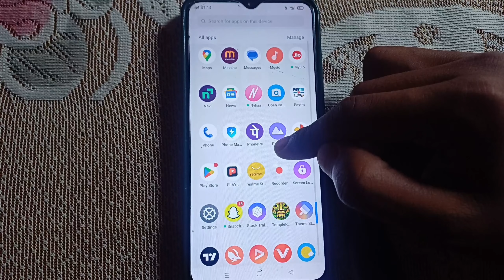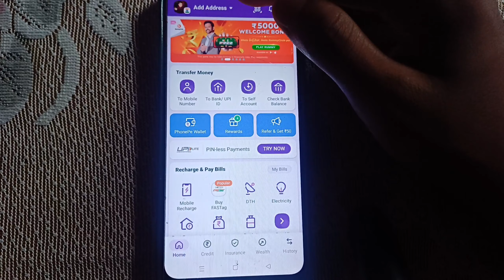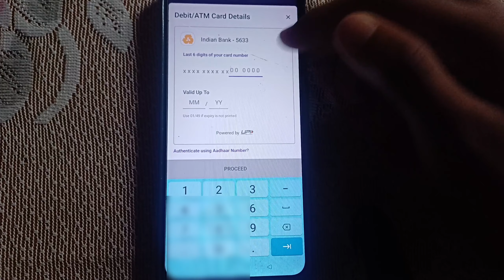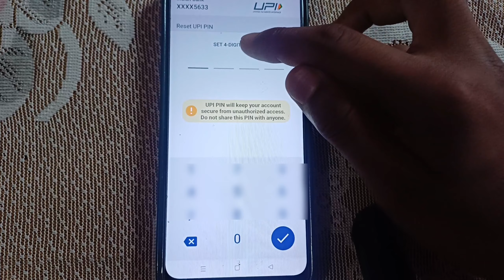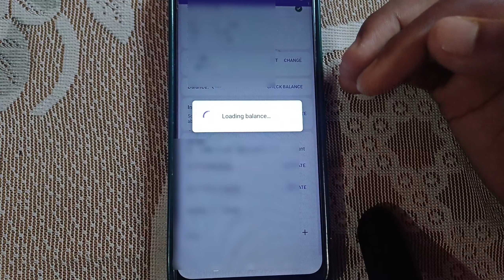Aadhar Card se phonepe account kaise banaye !! Aadhar Card se phonepe kaise chalate hain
aadhar card se phonepe account kaise banaen